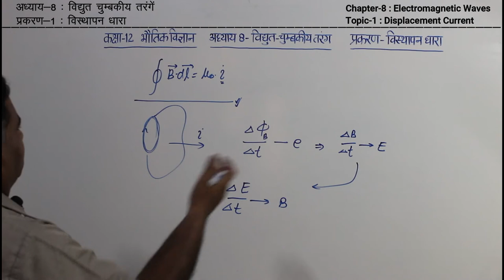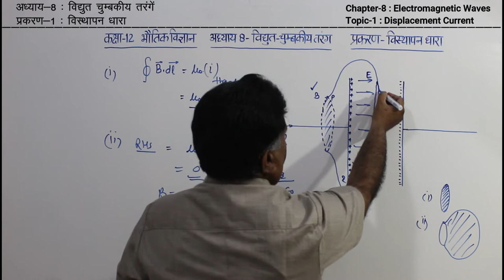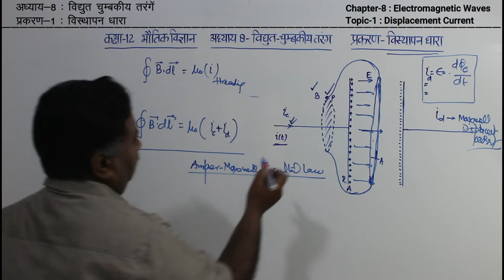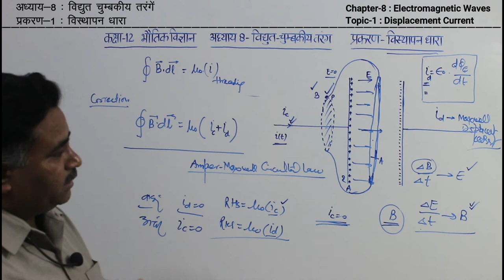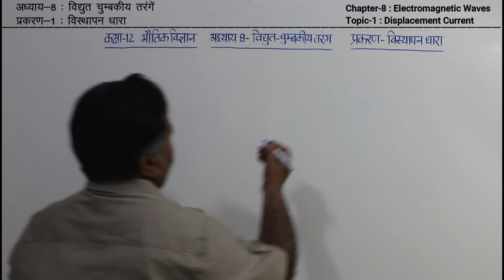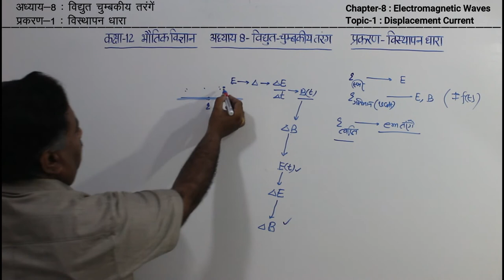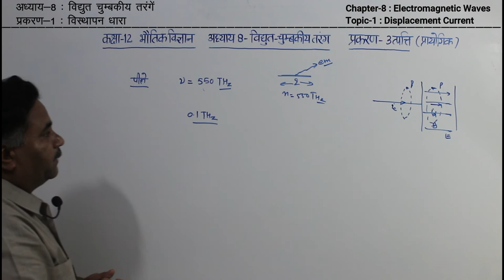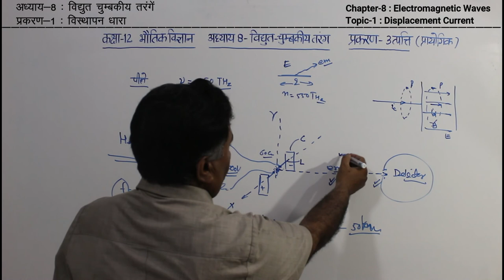Lecture (1/2) - Displacement Current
Maxwell's equation and the concept of displacement current are explained here in this video. Hertz experiment to generate electromagnetic waves is also explained hare.